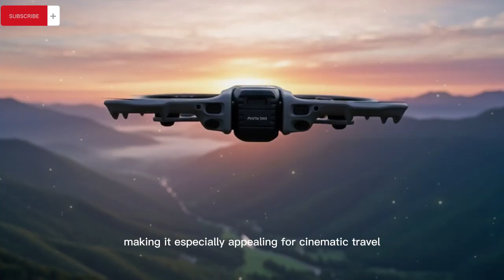DJI Avata 360 - Official Confirmed Price, Specs & Release Date Revealed!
The wait is over! The DJI Avata 360 (Avata 3) has finally been leaked with official pricing and full specs. In this video, we break down why this is the most important FPV drone of 2026. Featuring dual 1-inch sensors and 8K 360-degree video, this sub-249g beast is set to dominate the market. We cover the leaked Fly More Combo price, the new DJI Goggles N3 compatibility, and the official release window. Is this the end of the Insta360 Antigravity A1? Let’s find out!